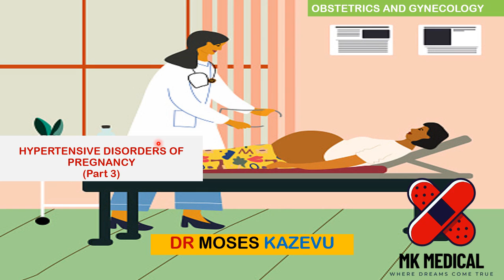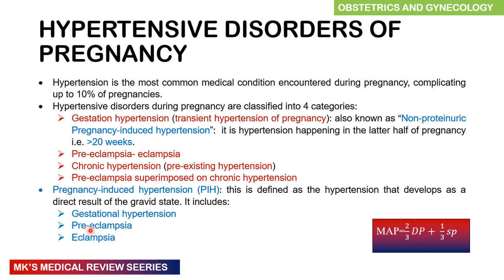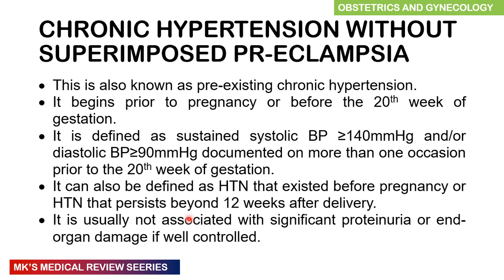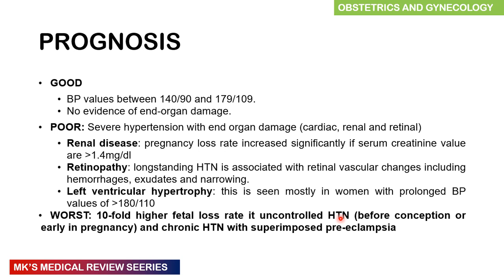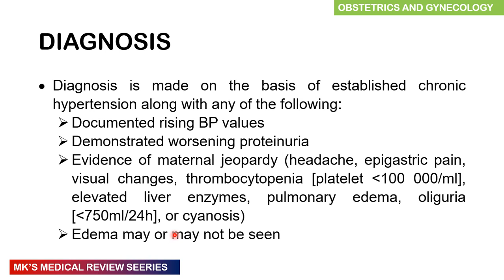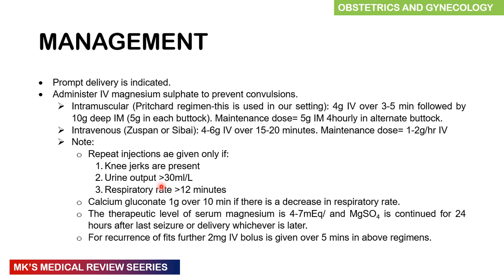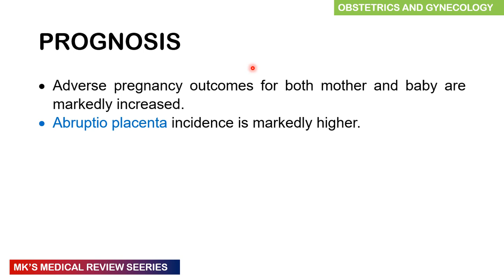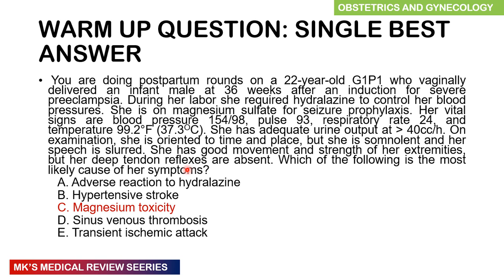Chronic hypertension in pregnancy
Mk's Medical review on Hypertensive disorders of pregnancy specifically Chronic hypertension in pregnancy with or without superimposed pre-eclampsia, as part 3 of 3 videos